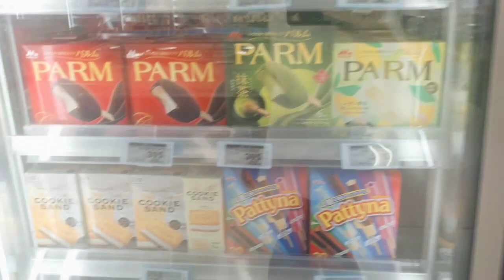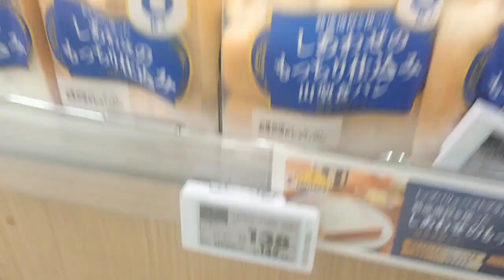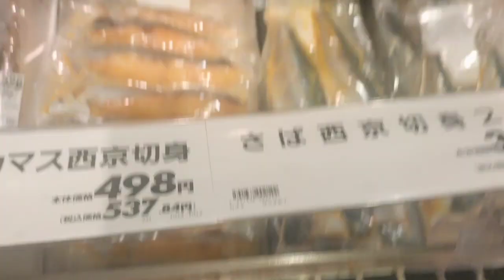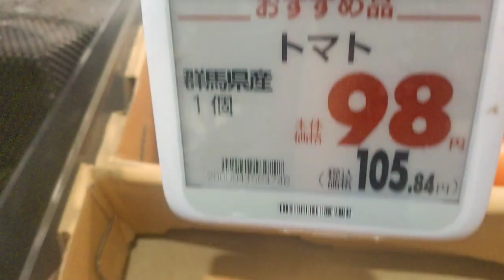HOW EXPENSIVE IS JAPAN | SUPERMARKET | DAY 6